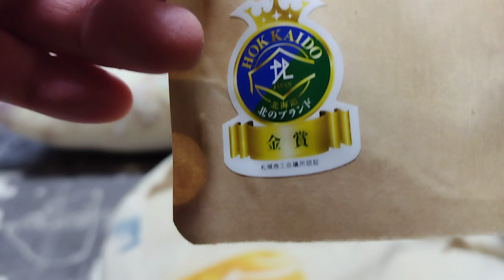豚耳カミカミするケド...。⚠️最後はまる飲み🤨